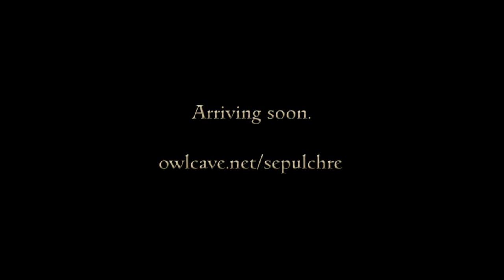SEPULCHRE - Debut Trailer